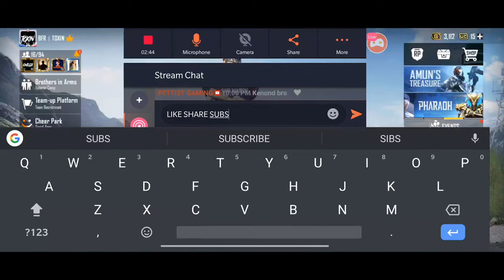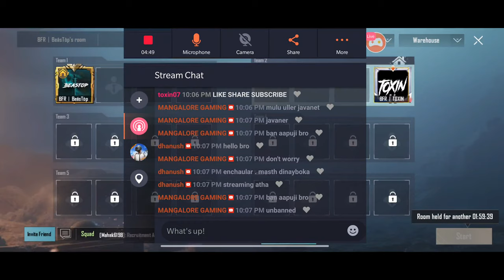PUBG MOBILE LIVE WITH TOXIN||LETS EXPLORE ERANGLE 2.0||ROAD TO 300 SUBSCRIBERS